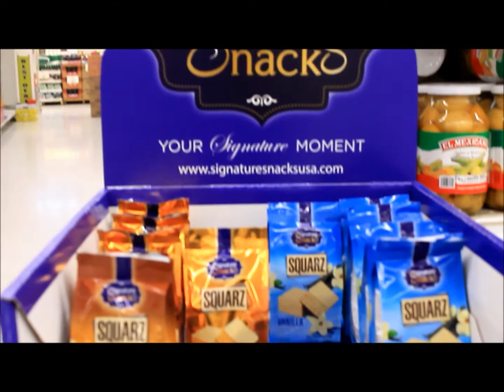Signature Snacks... Kids try Snacks from Dubai!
Healthy Snacks from Dubai. No Additives, No artificial colors, No artificial Flavors. Cloud 9, Twinz, Snaps, Squarz...by Signature Snacks!